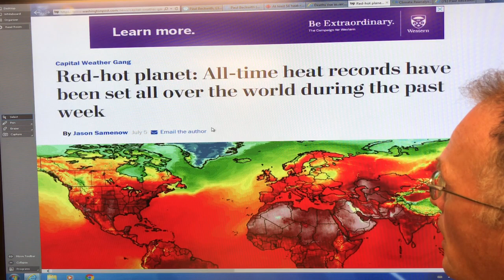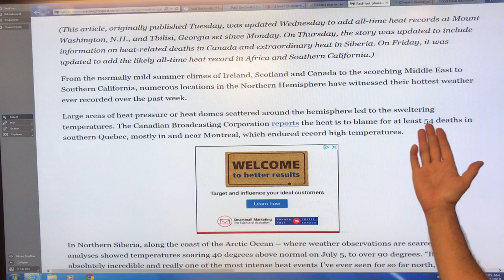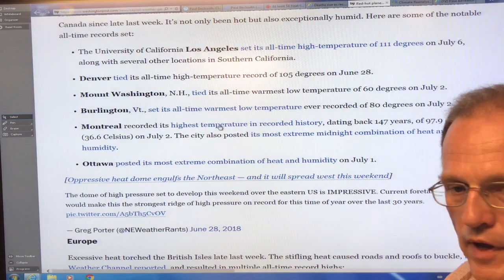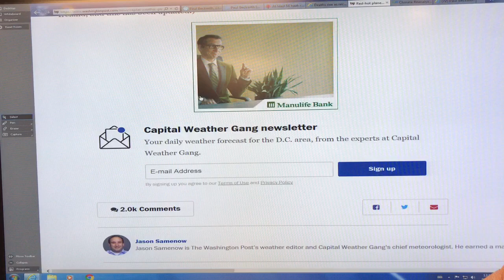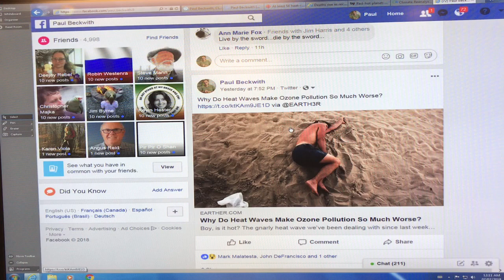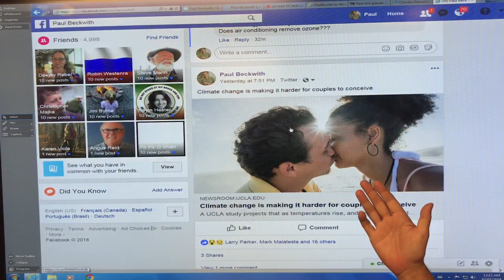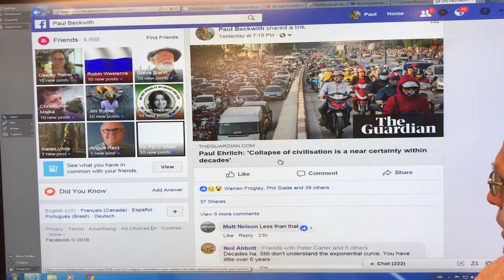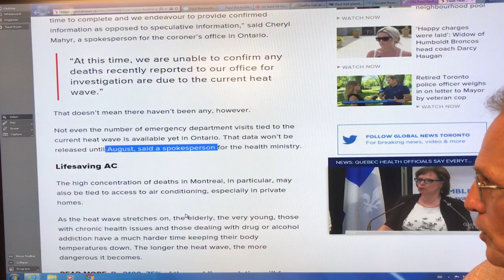Less Sex During Heatwaves Drops Birthrates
Along with the negative effects of heatwaves on people, like heat exhaustion leading to heatstrokes and even death, there are less well known consequences. In this video I examine a number of these, like near-surface  elevated ozone levels that interfere with breathing and harm vegetation. People have less sex and sperm mobility is reduced, causing a large drop in births 9 months later. Crops wither and die, and since the outdoor temperatures approach ignition temperatures of vegetation, wildfires are much more likely.